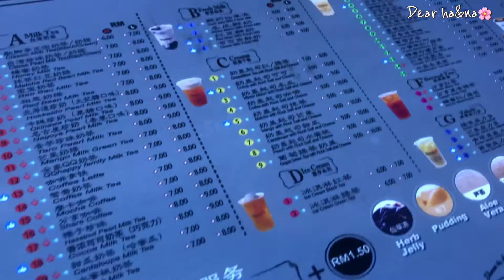🌸DAILY VLOG | WEEKEND FOOD VLOG🧋🍩🍧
Hye🤗
Welcome back to my daily vlog☺️

Here is my weekend food vlog.
Enjoy, see you in my next vlog😘

Dear ha&na❤️